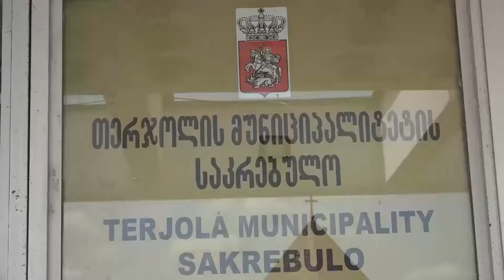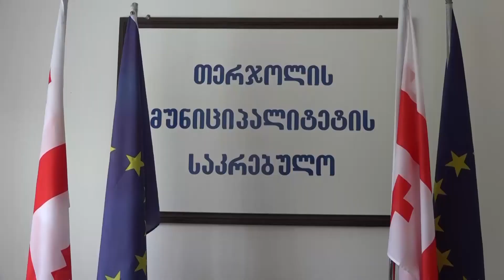საბავშვო ბაგა-ბაღების დაზუსტებული რეგისტრაცია განახორციელა